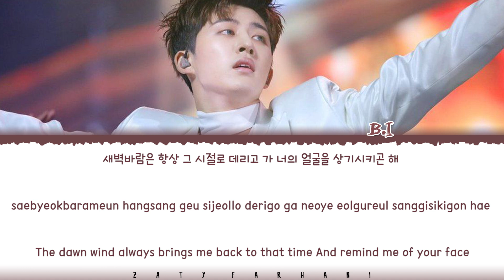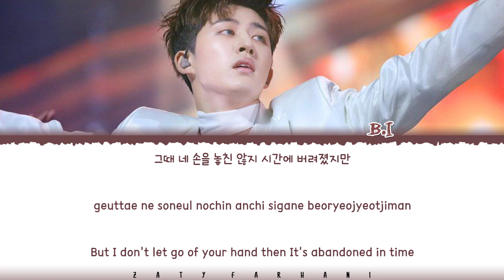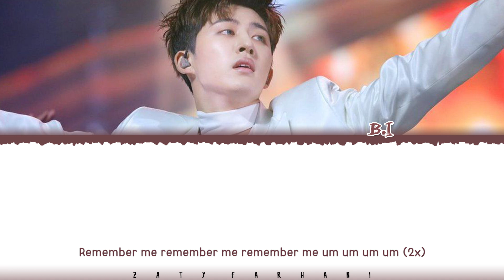B.I (비아이) – 'REMEMBER ME' Lyrics [Color Coded_Han_Rom_Eng]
ALL RIGHTS ADMINISTERED by 131 LABEL

bi remember me
bi remember me lyrics
bi remember me color coded lyrics
bi remember me audio
bi remember me live
bi remember me concert
bi remember me music video
bi remember me mv
bi remember me showcase
bi remember me teaser
bi remember me line distribution
bi remember me reaction
bi remember me easy lyrics
bi lyrics
bi midnight blue lyrics
bi blossom lyrics

💕 FOLLOW ME 💕

💕 SUPPORT ME 💕